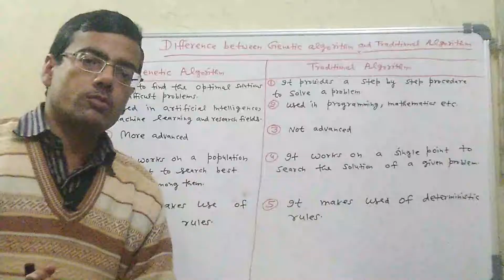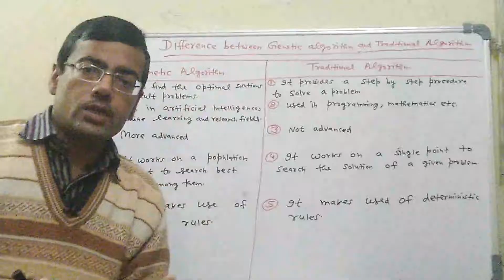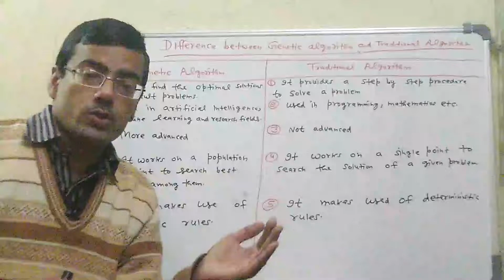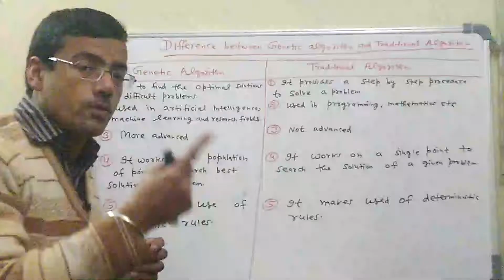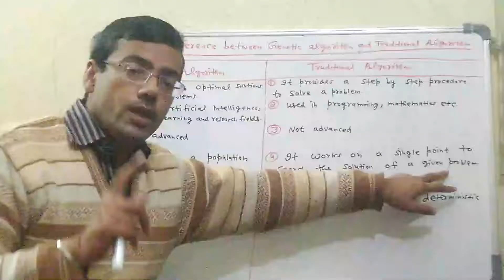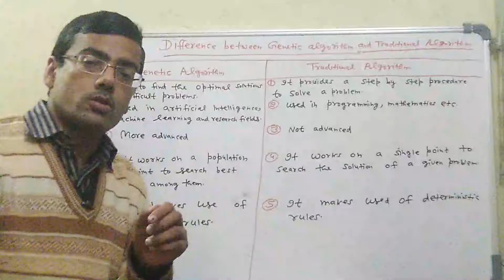Difference between genetic algorithm and traditional algorithm | Application of soft computing